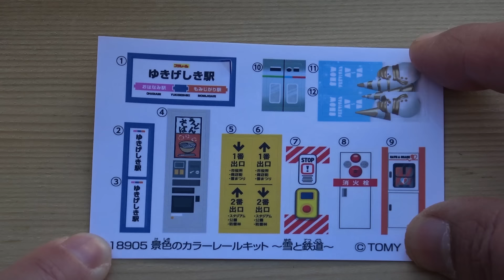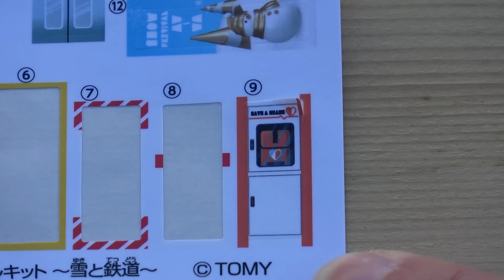JR Freight Train & Shinkansen ☆Snow and steam locomotive scenery course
We created a snow country course using snow rails and scenic toys.
The snowplow will collect the snowballs on the rails and remove the snow.
Freight cars and steam locomotives start running on a course with tunnels, automatic departure stations, and railroad crossings!